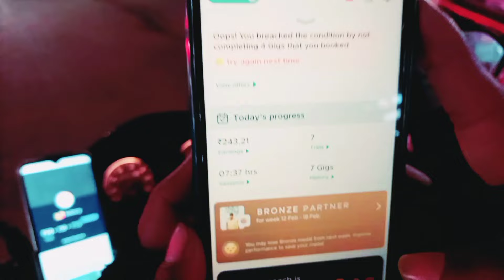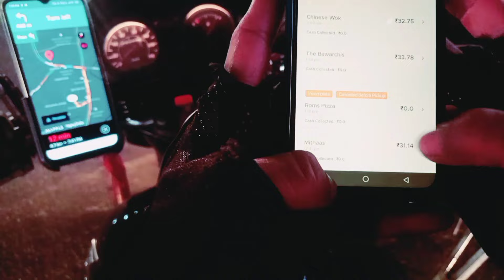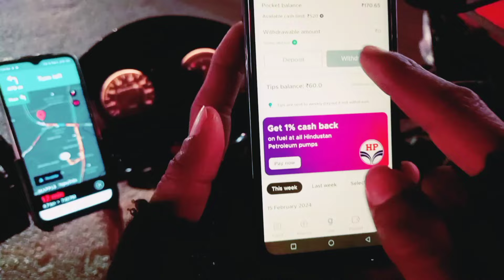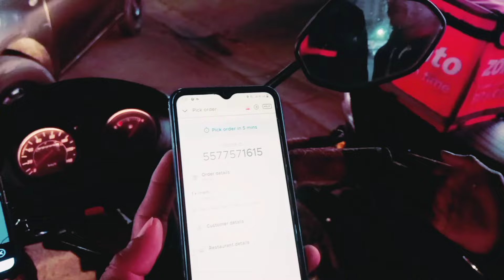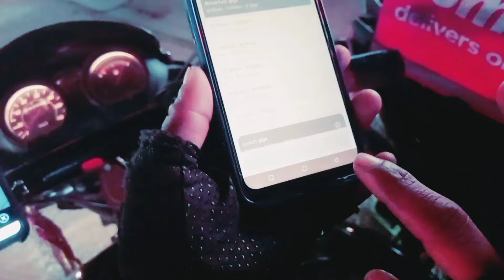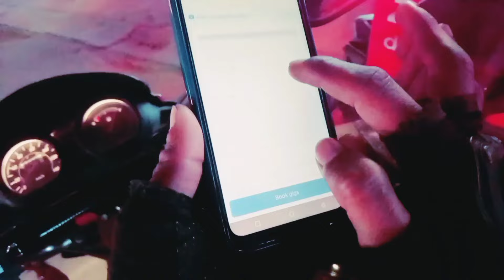रात में काम करता है यह Viklang Rider 😭 Zomato delivery boy full day Earning 🤑 Zomato Rider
रात में काम करता है यह Viklang Rider 😭 Zomato delivery boy full day Earning 🤑 food sumitridervlogs zomato swiggy fooddelivery @sumitridervlogs01 @zomato @zomatodeliverypartners

zomato,zomato delivery job,
delivery boy,zomato delivery boy part time earnings,zomato delivery boy case,
zomato delivery boy cycle,
zomato delivery part time job
 Zomato delivery boy part time earning
 Zomato delivery boy full day earning Rs...?
 Zomato Mein parcel Kaise deliver Karen
 zomato Mein parcel Kaise Aata Hai
डिलीवरी बॉय,फूड डिलीवरी,जोमेटो,
जोमाटो मैं कितने पैसे मिलते हैं,
जोमाटो में मंथली इनकम कितने हैं,
how to start work in zomato delivery,
zomato first day delivery,
zomato boy first day work,
how to join zomato delivery boy,
zomato boy order delivery,
zomato boy work in zomato,
first day work in zomato,
zomato first day work,
zomato rider first day,
zomato